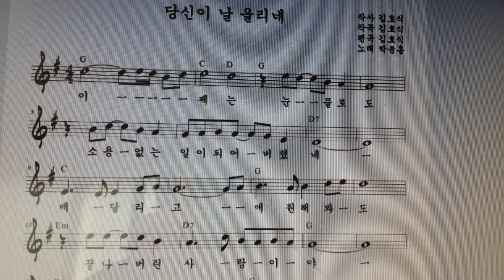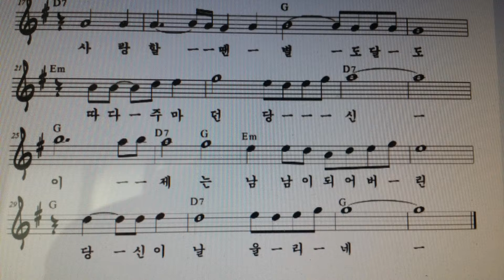박 윤홍 국민가수 당신이날울리네 가이드 SONG 한국 가요 방송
박 윤홍 국민가수  당신이날울리네  가이드 SONG  한국 가요 방송한국 가요 방송 가요 대행진